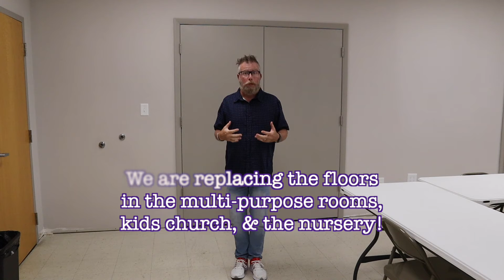RCA Friday Update ~ 7-30-21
Rowan Christian Assembly has lots of great things coming up and we want you to know about them! Listen in to find out what RCA has in the works for this week.